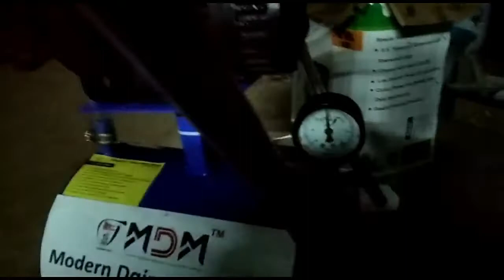Milk Machine / Milking machine / Cow milk machine for small farms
Nano milking machine is suitable for 1 to 5 cows. It is provided with 0.5 hp motor and 150 lpm oil pump. Automatic drain valve is attached additionally for safety.It can be used with UPS battery in house during power cut.

MDM manufactures and supply milk machine, Chaff Cutter, Cream separator, Bulk milk cooler, Milk packing machine, Milk ATM machine ,Milk analyzer, Cow mat and Cow drinking bowl to Tamilnadu, Karnataka, Andhra, Chandigarh and other states of India.